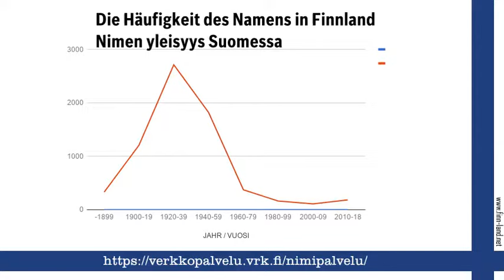Vappu, finnischer Vorname Vappu. Namenstag, nimipäivä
Finnland on Line auf Finn-Land.Net stellt den finnischen Vornamen Vappu vor und gratuliert zum Namenstag am 1. Mai